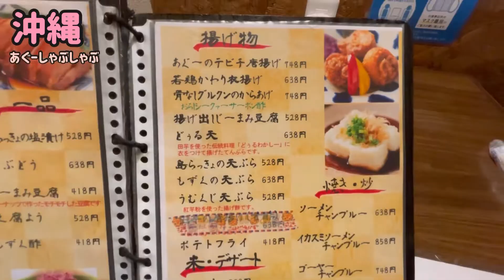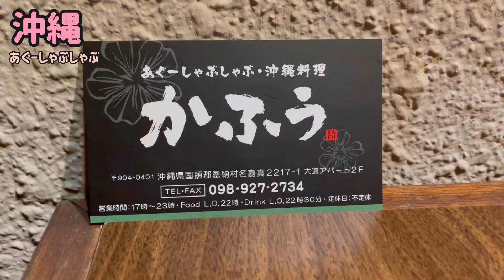【沖縄 かふぅ】あぐーしゃぶしゃぶ・沖縄料理で夕食を！沖縄旅行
沖縄県国頭郡恩納村
あぐーしゃぶしゃぶ・沖縄料理 かふぅに
そーめんチャンプルとラフテー、あぐーしゃぶしゃぶを食べてきました！

★2泊３日沖縄旅行の２日目にここに夕飯を食べに行きました！

〈関連動画〉
【沖縄 2泊３日旅行】#2 リピーター向けの沖縄旅 2日目

✏️ブログや他の活動の紹介✏️
■写真の素材